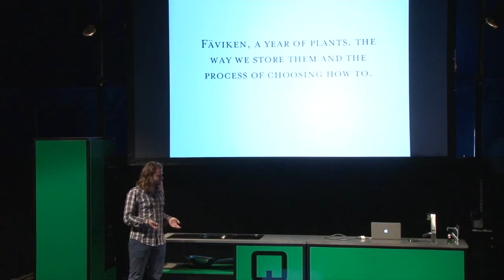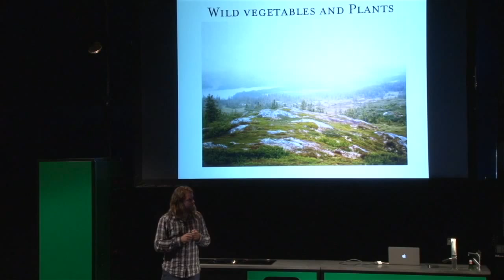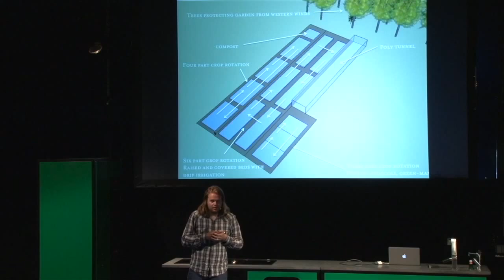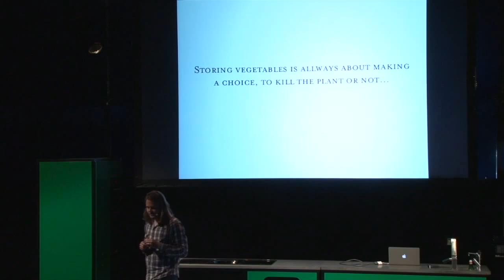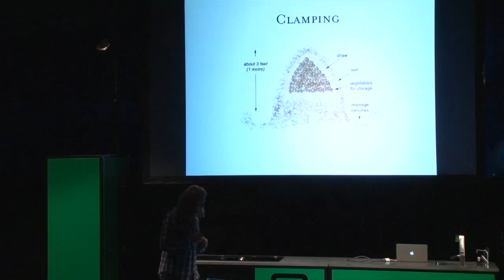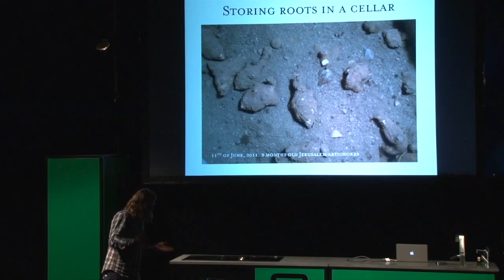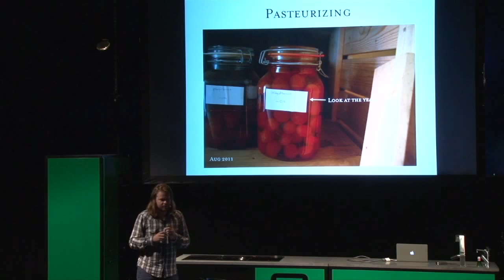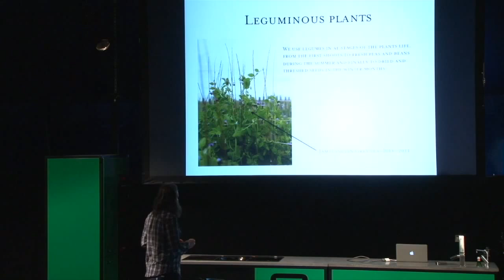Fäviken: How We Do Things | Magnus Nilsson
Magnus Nilsson is the chef of Fäviken Magasinet in northern Sweden and one of the world’s most exciting young chefs.
Raised not far from the restaurant, the young Magnus loved marine biology and cooking. Eventually choosing to pursue the latter, he attended a local cooking school before joining Pontus in the Greenhouse as a pastry chef. At twenty however, he left Sweden for France and an internship at the then-new l’Astrance. After this, he spent a short time at l’Arpege before returning to Sweden. By Christmas 2003, he was in Paris again and back at l’Astrance, where he went on to spend three years.
Once back in Stockholm, he had begun to lose interest in cooking and enrolled in an oenology course. In 2006, Magnus actually arrived at Fäviken, aged twenty-four, not having cooked in two years and intending to be the restaurant’s sommelier.
When the incumbent chef left in 2008, Magnus was left the sole employee and therefore decided to run both kitchen and front of house. He hasn’t looked back since.